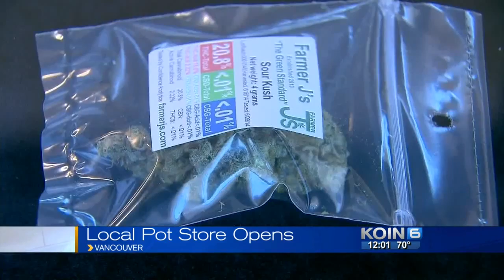Hundreds queue at Vancouver's Main Street Marijuana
Legal pot sales came to Vancouver with the opening of the city's first recreational sales shop.